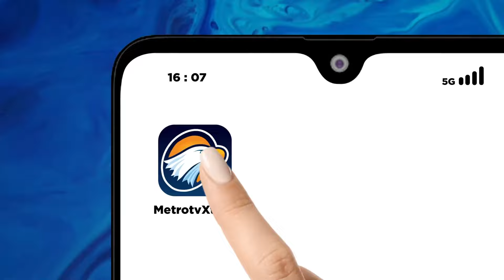159 Rumah Rusak Berat Akibat Banjir Lahar Dingin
MetroTV, Pemerintah melarang warga untuk membangun lagi permukiman di areal berbahaya di jalur banjir lahar dingin Gunung Marapi.